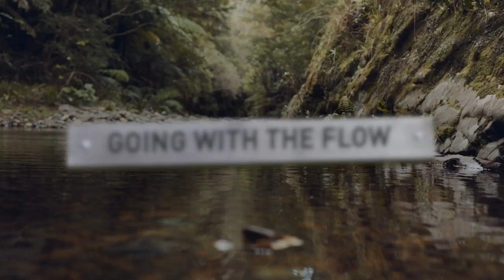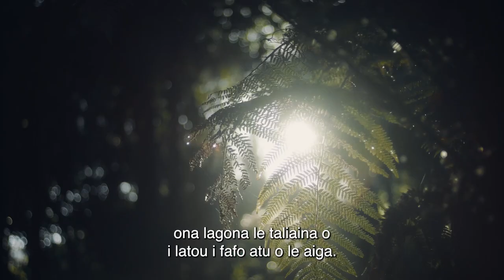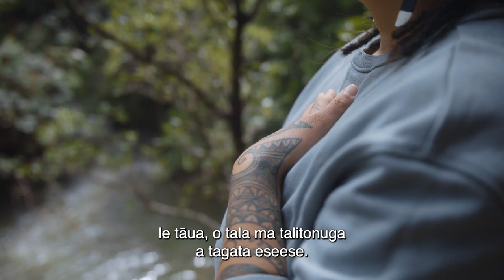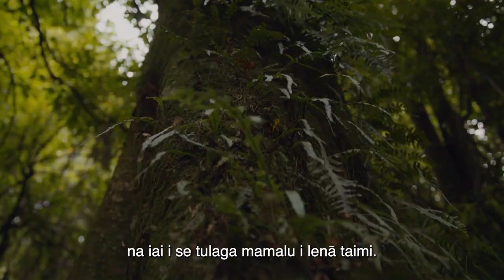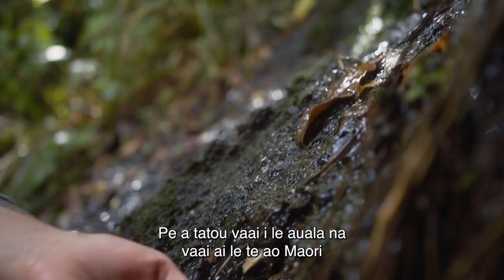EONZ MENSTRUATION MYTHS AND PERCEPTIONS - Samoan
Video One: Menstruation myths and perceptions This is the first video of four, that is included in the resource ‘Going with the flow: Menstruation and gender-inclusive practices in the outdoors’. ‘Going with the flow’, produced by Education Outdoors New Zealand, is a multi-media resource about gender equity in the outdoors. It aims to inspire positive changes to outdoor practice and culture. To access the full resource (print resource, lesson plans and the video series) please